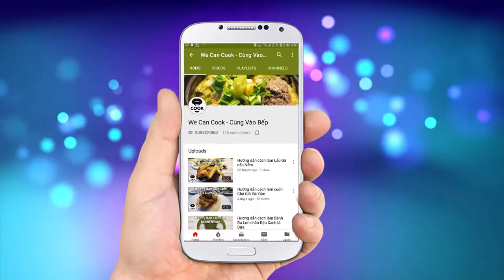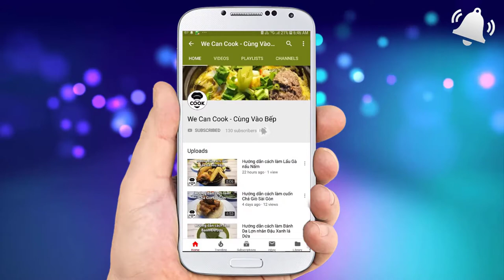CÁCH LÀM GIÒ HEO CHIÊN GIÒN NGON TẠI NHÀ (Crispy Pork)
Cả nhà ơi! ở đây có ai thích heo quay không nè! chắc chắn là nhiều người sẽ đồng ý với mình là heo quay không chỉ ngon mà còn ấn tượng bởi phần da giòn rụm của nó. Và cũng vì mê món da heo giòn đó mà đã cất công tìm hiểu món ăn cũng liên quan tới da heo đây. Đó là món Giò Heo Chiên Giòn. Nghe là thấy ghiền rồi phải không nào! Giò heo với lớp da chiên giòn rụm vậy mà vẫn giữ được lớp thịt ngon ngọt bên trong hòa cùng vị thơm từ rau củ nữa. Bảo đảm ăn kèm với nước chấm mà mình hướng dẫn các bạn trong clip dưới đây, cả nhà sẽ ăn cả đĩa mà vẫn còn ghiền đó nha. Nào vào bếp cook thôi!

@ Các bước thực hiện:
Bước 1: Luộc giò heo
- Trộn đều hỗn hợp gia vị vào trong giò heo rút xương, ướp 2-3h
- Cuốn giấy bạc kín lại, có thể cố định bằng dây dù
- Cho chân giò đã cuốn luộc chín từ 80-100 phút
Bước 2: Chiên giò heo
- Đem chiên 2 lần với nhiệt độ 220. Chiên lần 1: 2 phút lửa lớn, 5 phút lửa nhỏ. Sau đó sốc nhiệt với nước lạnh để da giòn. Chiên lần 2: lửa lớn 2 phút, lửa nhỏ 7 phút
Bước 3: Chế biến nước mắm
- Phi thơm hành, tỏi
- Cho hết gia vị vào đui sôi 1 phút thì lọc qua là xong.

 @ Nguyên liệu gồm:
1. Giò heo trước: 1,5-2kg
2. Cần tây: 30gr
3. Cà rốt: 30gr
4. Hành tím: 30gr
5. Tỏi: 30gr
6. Tiêu: 10gr
7. Nước mắm: 30ml
8. Bột nêm: 30gr
9. Muối: 20gr

Pha nước chấm gồm:
1. Dầu ăn: 10ml
2. Tỏi băm: 3gr
3. Hành băm: 3gr
4. Đường: 20gr
5. Nước tương: 5ml
6. Dấm đỏ dấm tiều: 25ml
8. Nước lạnh: 25ml
9. Tương ớt: 30gr
10. Ngò rí: 5gr

Ăn kèm với rau thơm và đồ chua